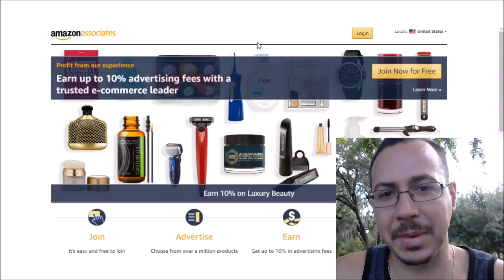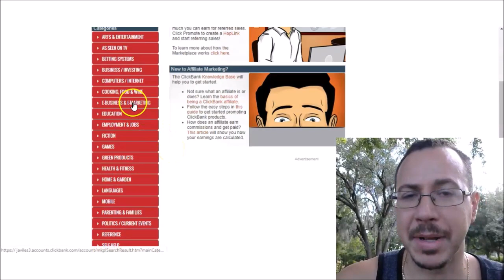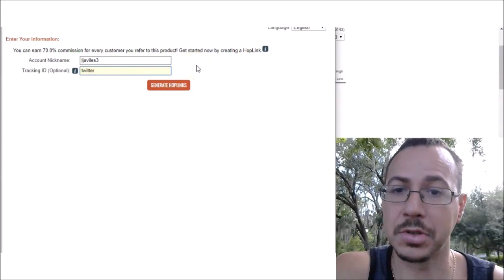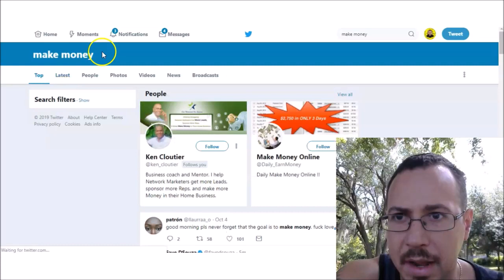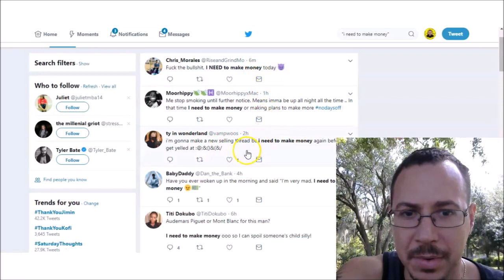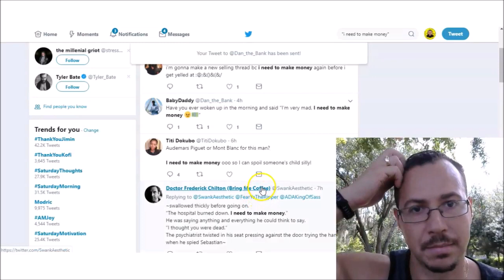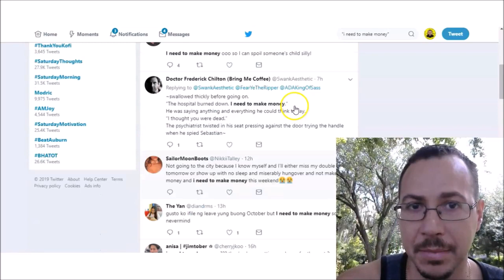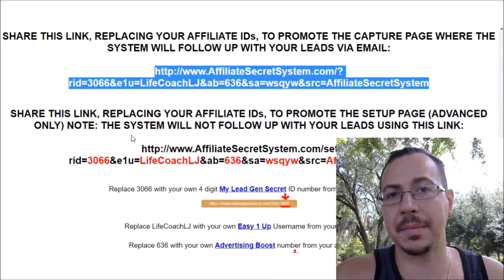AFFILIATE MARKETING WITHOUT A WEBSITE - HOW TO START AFFILIATE MARKETING WITHOUT A WEBSITE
💰 Affiliate Secret System - FREE System To Help You Make Money Online Fast and Easy With Affiliate Marketing

💰 Affiliate Secret System - FREE System To Help You Make Money Online Fast and Easy

🧑‍🤝‍🧑My Course On How To Generate FREE Leads From Facebook

In this video we talk about Affiliate Marketing without a website. I also share with you the best practices to have real success with affiliate marketing. If you want to learn how to start affiliate marketing without a website in 2019 or 2020 and beyond then you should watch this video on how to start affiliate marketing for free.

NOTE: This description may contain affiliate links that allow you to find the items mentioned in this video and support the channel. While this channel may earn minimal sums when the viewer uses the links, the viewer is in NO WAY obligated to use these links. Thank you for your support!